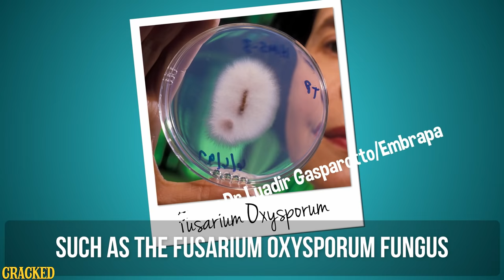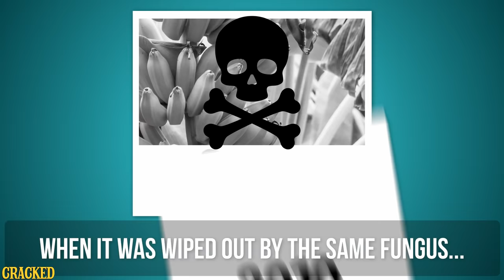The Banana Famine That Just Might Happen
For the sake of future generations, it might be time to cut back on banana sundaes.

The Cracked Podcast with your host Jack O'Brien Live At the UCB Theater! Saturday, March 11th at 7pm

Famine Zombie